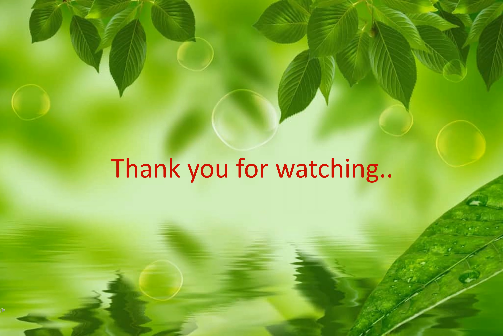30 Colorful birds from Faridabad - Haryana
Here are 30 colorful birds from Faridabad. These are not in any order but an individual choice.  Do comment on video, which one your like the most